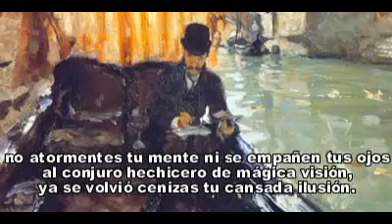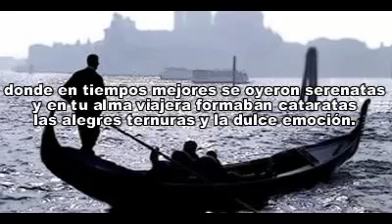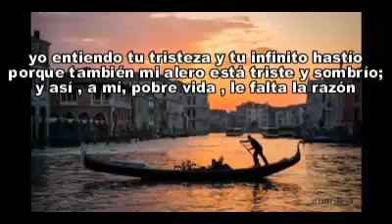GONDOLERO - Angelina Sara Baca